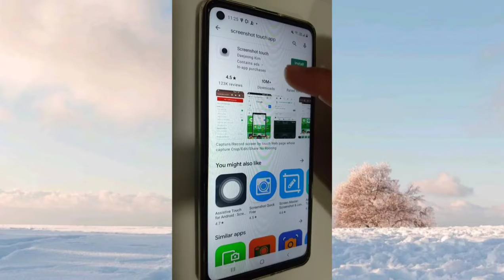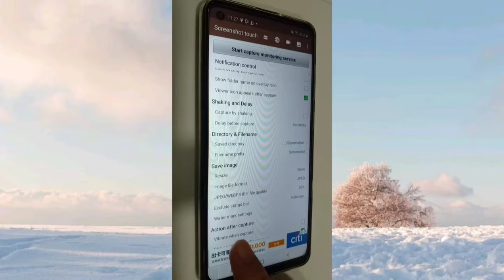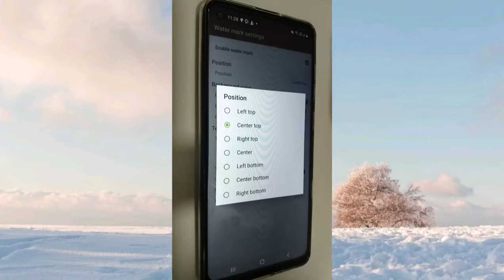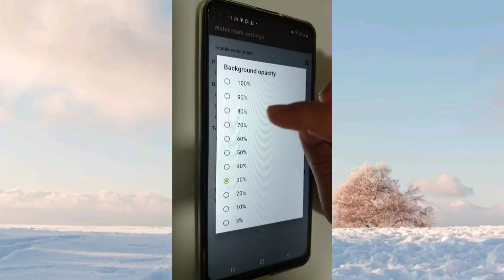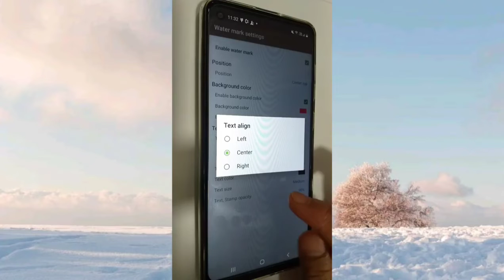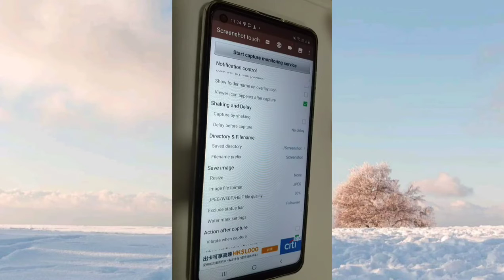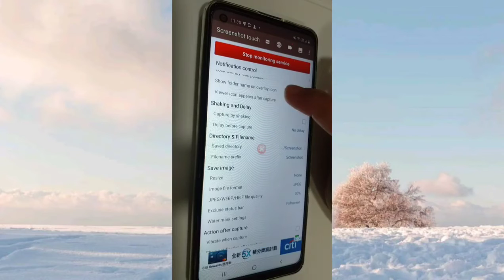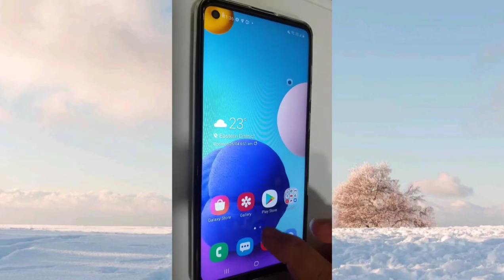SCREENSHOT TOUCH APP,PAANO AYUSIN ANG SETTINGS? | BLESSED14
CHANNEL:
BLESSED14